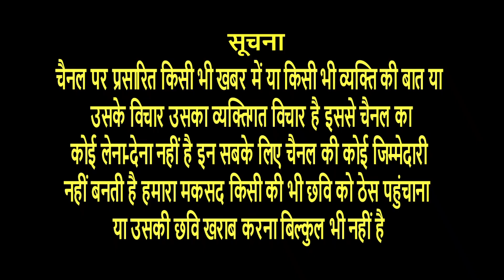विधायक अजय महावर अपनी विधानसभा में विकास कर क्षेत्र के लोगों को दे रहे हैं लगातार तोहफा ।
विधायक अजय महावर अपनी विधानसभा में विकास कर क्षेत्र के लोगों को दे रहे हैं लगातार तोहफा । घोंडा वार्ड में 27 लाख रुपए की लागत से गलियों का निर्माण कार्य का किया शिलान्यास । क्षेत्र के लोगों ने विधायक अजय महावर का किया आभार व्यक्त । नारियल फोड़कर गालियों के निर्माण कार्य का किया गया शिलान्यास